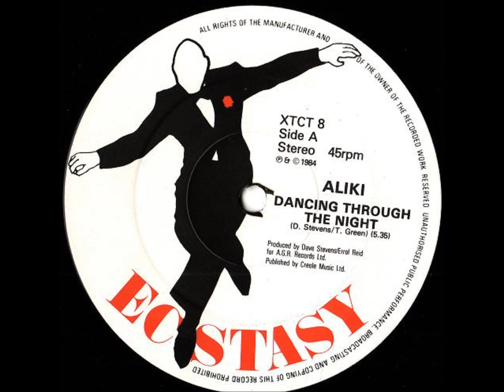Aliki - Dancing through the night.1984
keep the funk alive !!!
ouble Treize